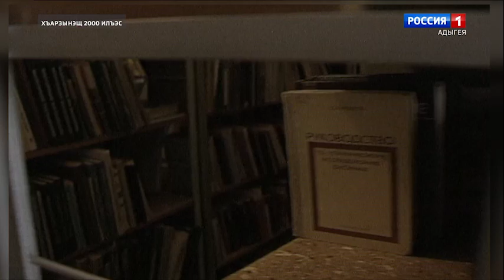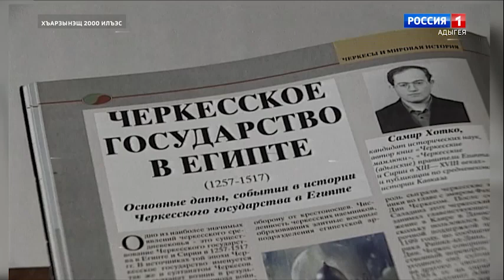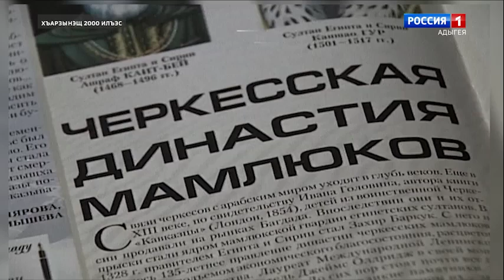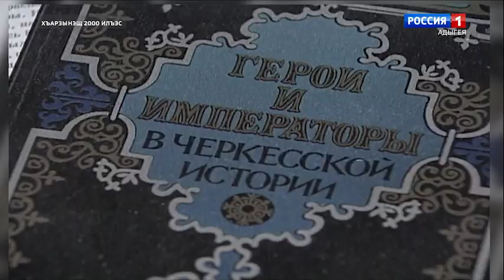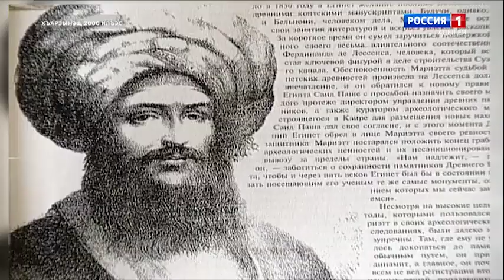Фараонмэ ялъэужхэр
«Фараонмэ ялъэужхэр» - журналистэу Емыж Мулиlэт ыгъэхьазырыгъэгъэ къэтынхэм мыр ащыщ. Адыгэ мамлюкхэм афэгъэхьыгъэ къэтынэу зыдэлэжьагъэхэм ясатыр хэт. Емыж Мулиlэт мы тхьэмафэм дунаим ехыжьыгъ, ау ежьыри лъэуж дахэ къыгъэнагъ. Телекъэтынхэр ахэм зэу ащыщ ныlэп. Къэралыгъо телерадикомпаниеу «Адыгеим» ихъарзынэщ ахэмэ къагъэбаи.